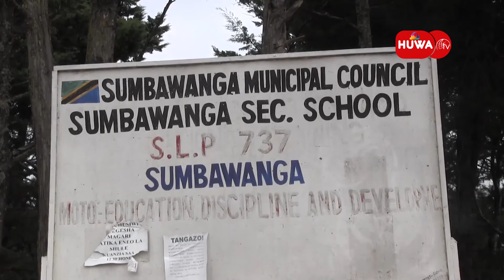MAKALA YA SIKU YA WALIMU DUNIANI